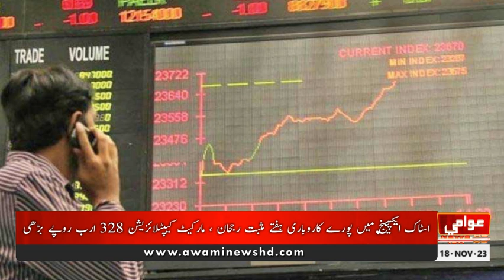اسٹاک ایکسچینج میں پورے کاروباری ہفتے مثبت رجحان ، مارکیٹ کیپٹلائزیشن 328 ارب روپے بڑھی